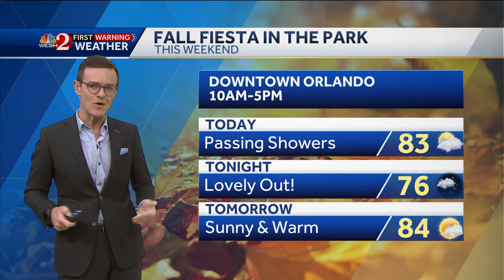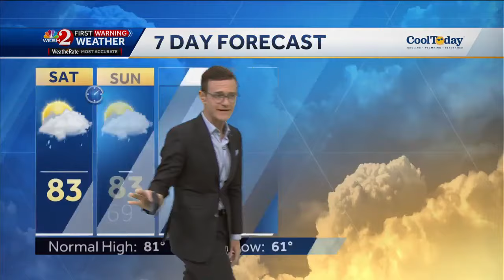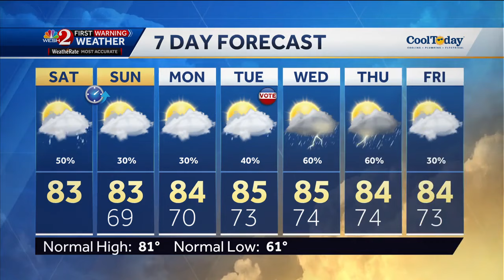A few showers for your weekend...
First Warning Meteorologist Eric Burris is timing out rain, and helping you plan your weekend